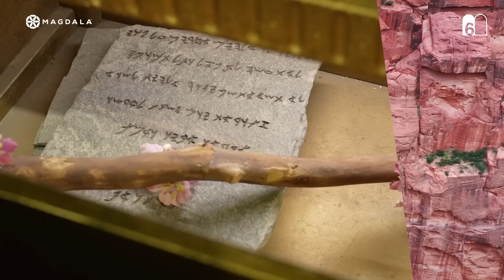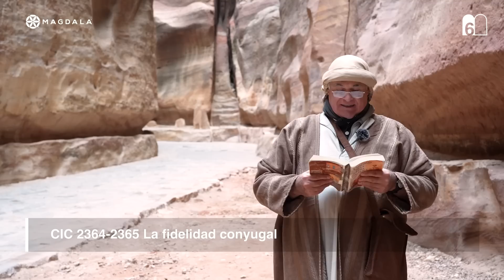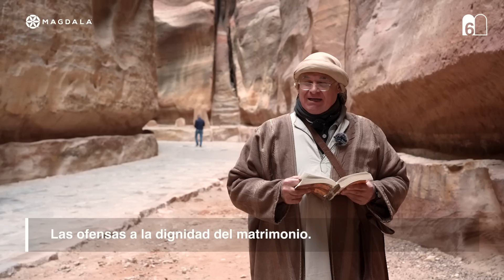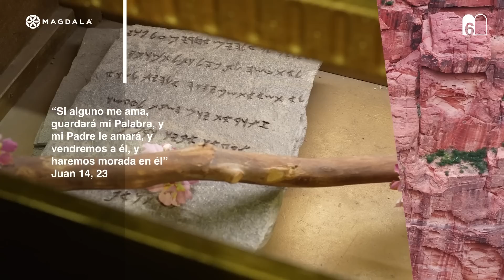Día 35: La fuente de Meribá 📍Petra, Jordania | Éxodo:Peregrinación de la Libertad | Magdala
La fuente de Meribá📍En el desfiladero Siq de Petra y en la Fuente de Meribá, Jordania

Última catequesis en Petra en la que el Padre Juan nos explica sobre el castigo que Moisés recibe de Dios por golpear por segunda vez la roca para obtener agua en el lugar donde ocurrió y dedica la última y tercera parte al sexto mandamiento para hablarnos de la fidelidad conyugal y la fecundidad del matrimonio así como sus ofensas. Ambas explicaciones son grabadas en dos escenarios distintos: la fuente de Meribá y las estrechas paredes del desfiladero de Siq.

✝️ Cita Bíblica: Números 20, 1-13

⛪ Catecismo de la Iglesia Católica: No cometerás actos impuros III (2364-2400).

🫶 ¿Quieres colaborar con nuestros proyectos?

Tiempos:
00:00 Introducción
02:07 Introducción bíblica
11:33 Catequesis